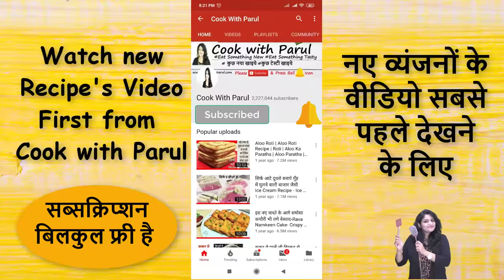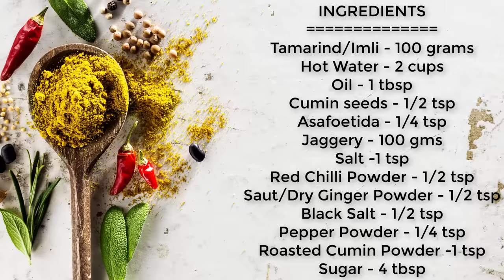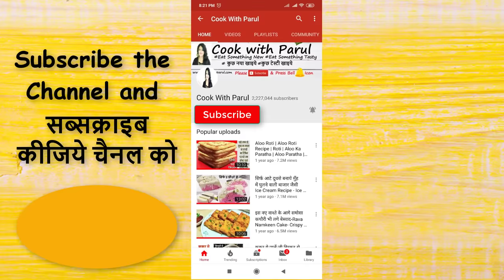चाट हो या दही वड़ा इमली की इतनी खट्टी मीठी चटनी सच मानिये हर चाट मे यही डालकर खाएंगे Imli Ki Chatni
PRODUCTS THAT I USE/Recommend:

Mixer Grinder